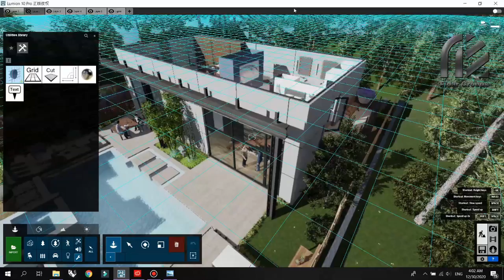برش سه بعدی در لومیون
چطوری توی انیمیشن هامون یا رندرهامون برش سه بعدی ایجاد کنیم از کارهامون؟